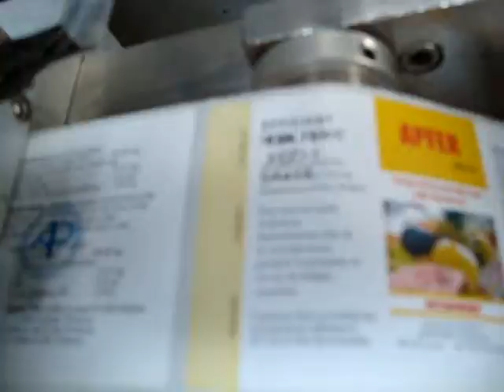Vial /Bottle labeller machine, Syrup Bottle labeling machine with Hot Foil Printer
Bhutan ,Bolivia ,Bosnia and Herzegovina ,Botswana ,Brazil ,Brunei ,Bulgaria ,Burkina Faso ,Burma ,Burundi, Cambodia ,Cameroon ,Canada ,Cape Verde ,Central African Republic ,Chad ,Chile ,China,
Colombia ,Comoros ,Congo, Democratic Republic of the Congo, Republic of the ,Costa Rica ,Cote d'Ivoire ,Croatia ,Cuba ,Cyprus ,Czech Republic ,Denmark ,Djibouti ,Dominica ,Dominican Republic ,Ecuador
Mauritania,Mauritius,Mexico,Micronesia,Moldova,Monaco,Mongolia,Montenegro,Morocc­o,Mozambique ,Namibia,Nauru,Nepal,Netherlands,Netherlands Antilles,New Zealand,Nicaragua,Niger
Nigeria ,North Korea,Norway ,Oman, Pakistan ,Palau ,Palestinian Territories ,Panama ,Papua New Guinea ,Paraguay ,Peru ,Philippines ,Poland ,Portugal ,Qatar ,Romania ,Russia ,Rwanda ,Saint Kitts and Nevis
Saint Lucia ,Saint Vincent and the Grenadines ,Samoa ,San Marino ,Sao Tome and Principe ,Saudi Arabia ,Senegal ,Serbia ,Seychelles ,Sierra Leone,Singapore,Slovakia,Slovenia,Solomon Islands
Tunisia,Turkey,Turkmenistan,Tuvalu, Uganda , Ukraine ,United Arab Emirates ,United Kingdom , Uruguay ,Uzbekistan ,Vanuatu ,Venezuela ,Vietnam,Yemen ,Zambia ,Zimbabwe